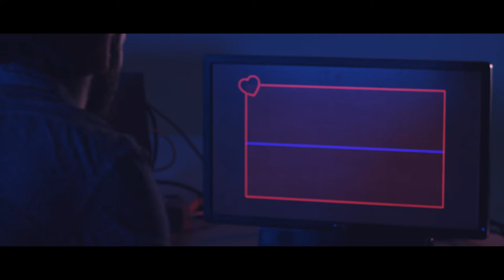FF1J 2019 - JTS - À cœur ouvert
par l'équipe JTS
Thème 2019 "J'aime les garçons !"